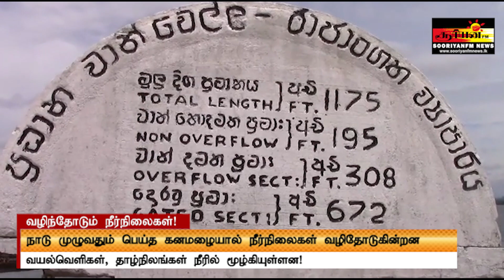கனமழையால் வழிந்தோடும் நீர்நிலைகள் - தாழ்நிலங்கள் நீரில் மூழ்கியுள்ளன!